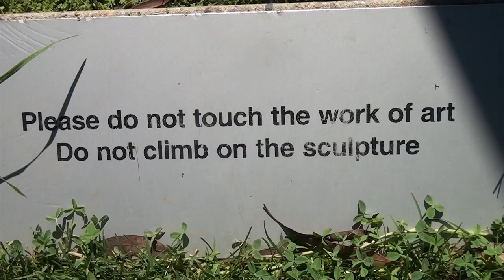I was ejected from the National Gallery!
We visit the National Gallery of Australia in Canberra - a place where I was once ejected by security. I point out some examples of art and Yuko meets a new dog.

The painting on the front of the gallery is:
St. Sebastian by Raphael (1503)